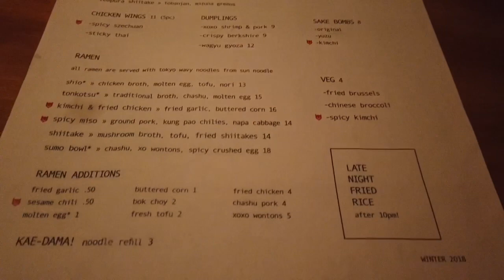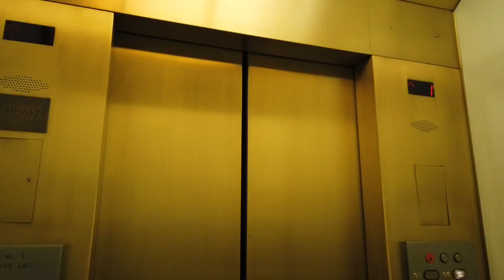DaikaijuVlogs Episode 1: Poppy Live and John T Chicago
May he rip in piece.